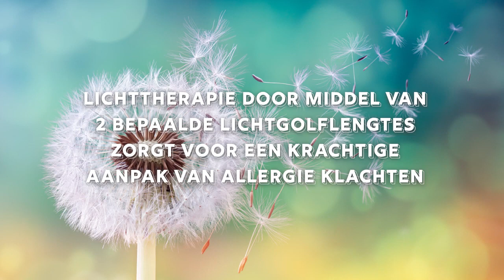Medinose 2 Slim NL